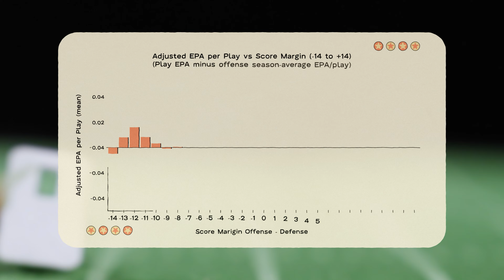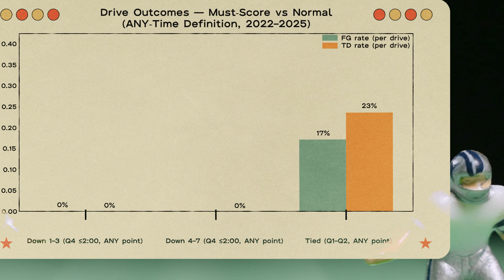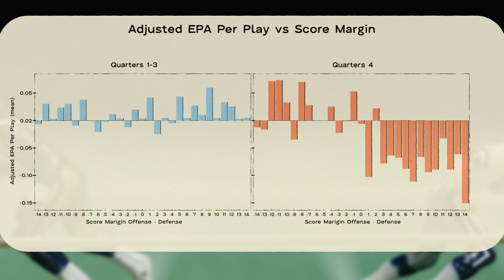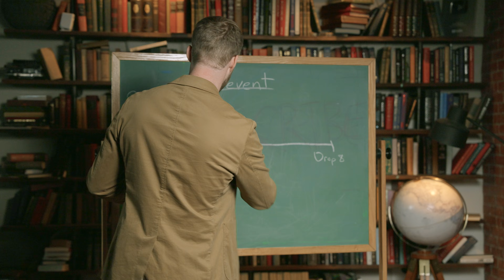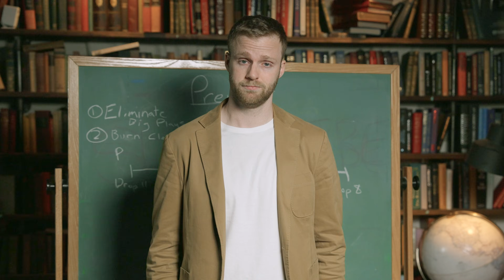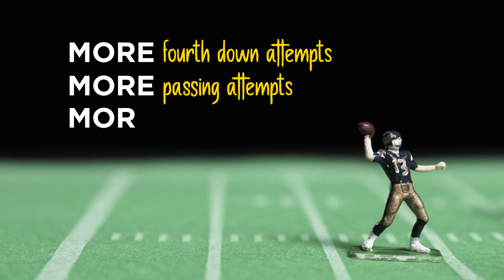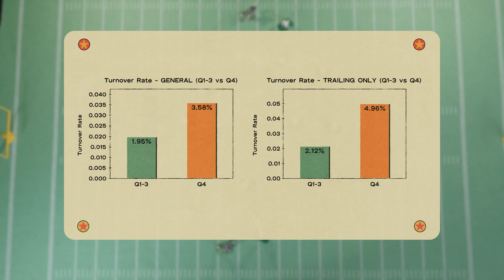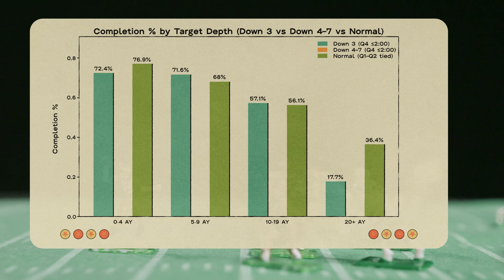Why Teams Come Back - The Rubber Band Effect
Check out Lectric Bikes Today! Black Friday Sale

You know exactly what I am talking about - late game…the opposing team is down…why do you feel so uncomfortable? Because you know the lead is far from safe…because you know teams seem to play better when they are losing.

But do they? And if so, who?

Is this just “Prevent Defense”?

Quick thank you to the following folks:

- Lau Sze Yui - wonderful Data Scientist who has worked with several PFF, the Celtics, and many other teams. Lau created the Adjusted EPA Per Play Rubber Band graph used, as well as the Safety Depth graph.
- Sam Schwartzstein - Amazon TNF
- Ben Baldwin - years ago, Ben looked into the idea of late-game offenses.  (constantly allowing me to bounce ideas and thoughts off him…thanks Ben).
- Udit Ranasaria - Director of DL Research @ Sumer (friend who mentioned defenses

Chapters

00:00 Losing Leads to Winning
01:47 The Rubber Band Effect
02:55 “Prevent” Analysis
08:45 Ad
09:44 Coaches Corner - Possession Math
10:07 Why’d they wait so long? An analysis…
14:52 “Just Don’t Get Beat Deep”